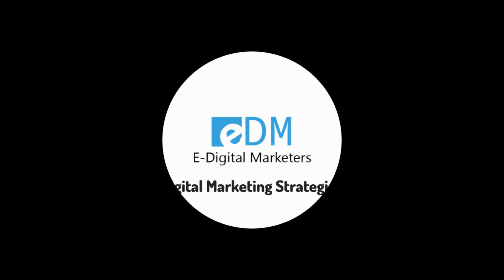Promotional typography Explainer Video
Get more 2D Animation Explainer Videos.